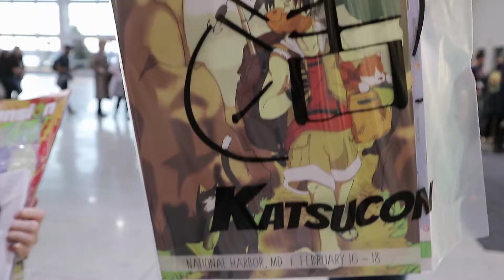ConVlog Katsucon 2018 - Part 2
Day 0 of Katsucon! We had such a good day - getting photos in the gazebo was such a plus :D